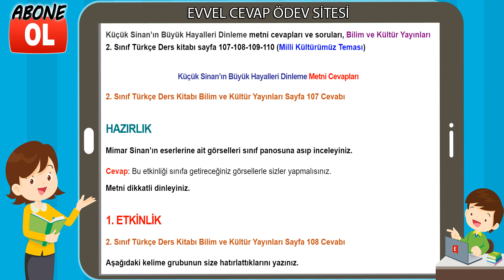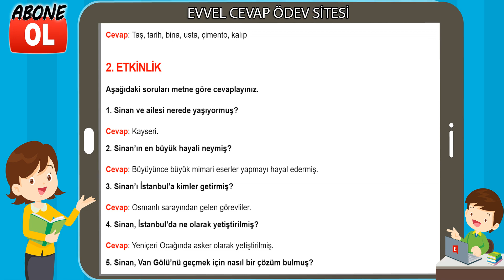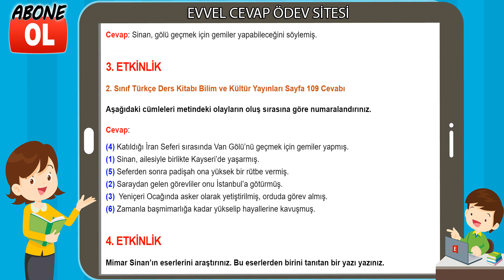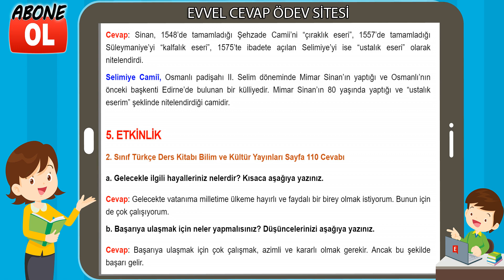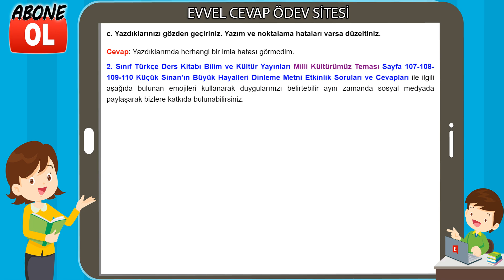Küçük Sinan’ın Büyük Hayalleri Dinleme Metni Etkinlik Cevapları (2. Sınıf Türkçe)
Küçük Sinan’ın Büyük Hayalleri Dinleme metni cevapları ve soruları, Bilim ve Kültür Yayınları 2. Sınıf Türkçe Ders kitabı sayfa 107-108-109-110 (Milli Kültürümüz Teması)